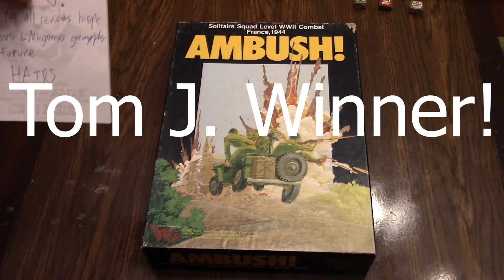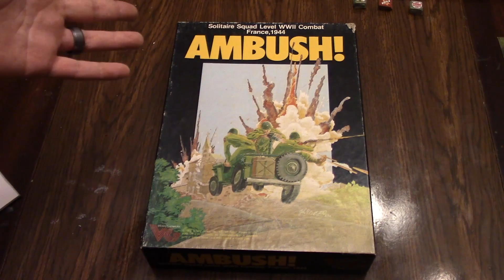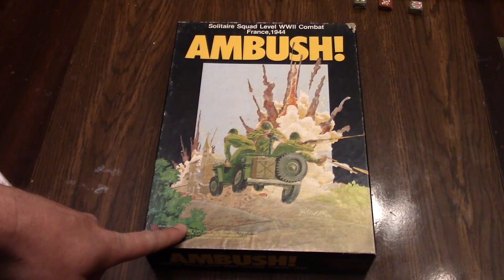Gimpys Game Giveaway January Winner!!!